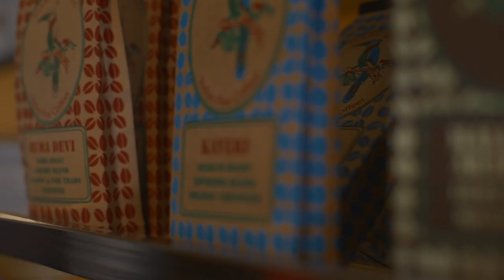Marc's coffees, Roasted in Auroville. Experience a new level of Indian Coffees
Welcome to coffee lovers wonderland. Coffee is our live, and sharing it with you our mission. Discover the unique flavors of Indian coffees made with care, attention to the smallest details with aesthetic style.
Get in touch with us and we will deliver you a unique coffee experience that you will never forget.